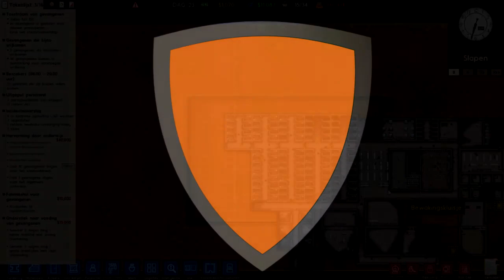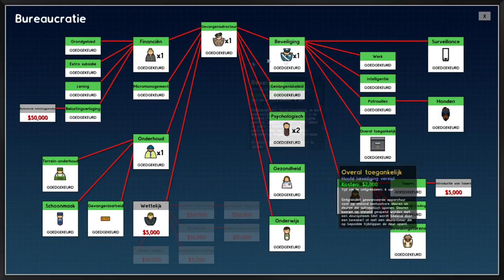Rellen en lijken Prison Architect